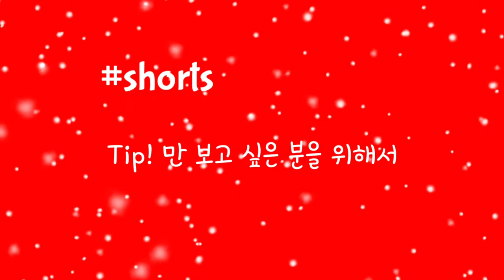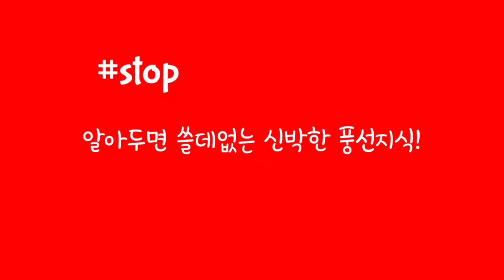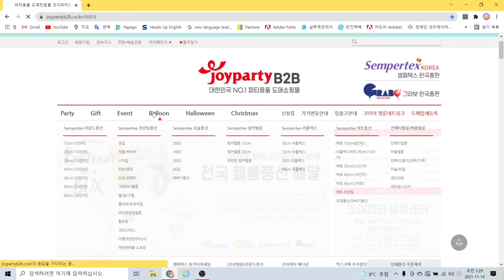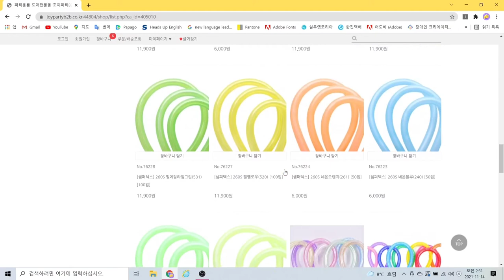[Hands-on][Full Version] Balloon Christmas Snowman 풍선 눈사람 만들기 - 2021년 11월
2021년 11월 (2회)

눈사람 만들기 (Snowman)

크리스마스 장식에 활용하기 좋은 간단 풍선 레시피! 대방출!

궁금하시다면 지금 바로 카톡채널 @valloonjoy로 톡 주세요.

This channel provides useful information for those who are interested in balloon art and those who are in the balloon industry.